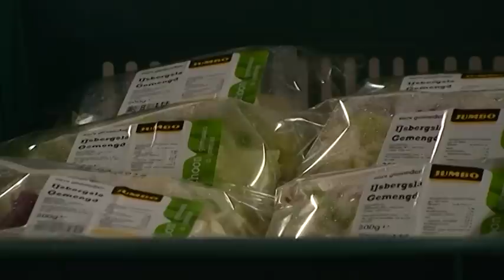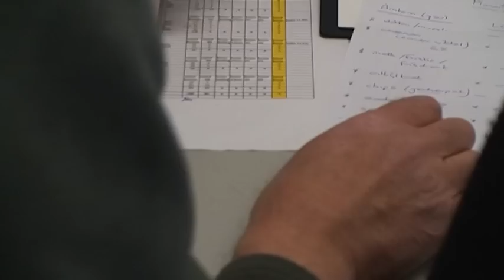Arnhem spreekt: De voedselbank